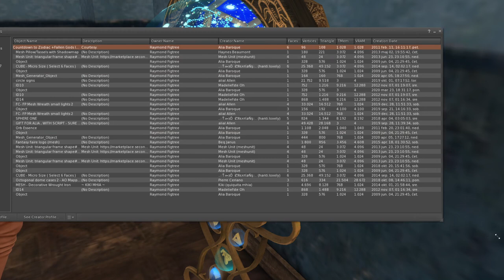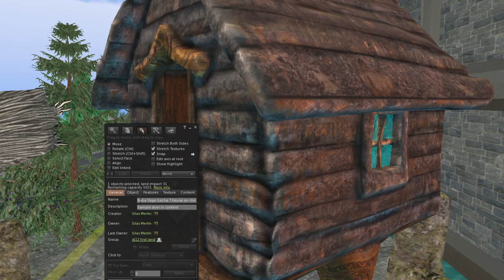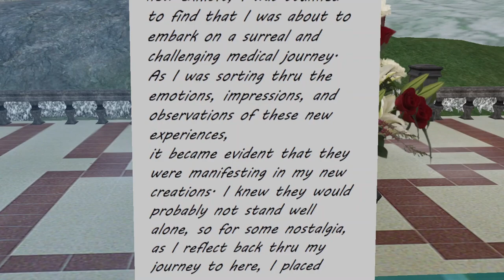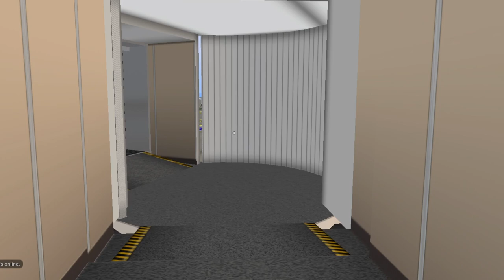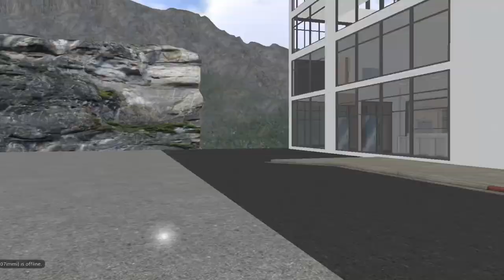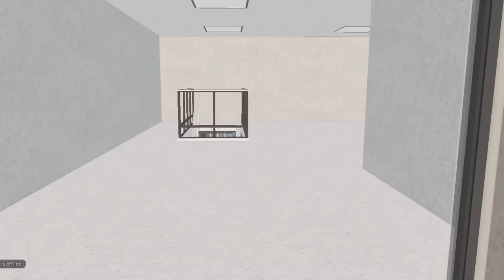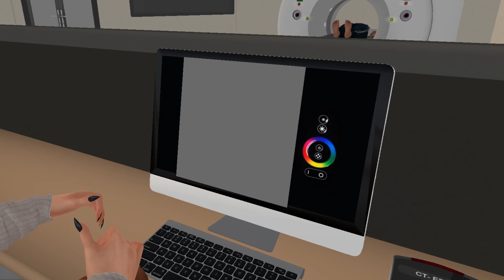EXPLORING MAINLAND - Second Life - Airports and Road Trips